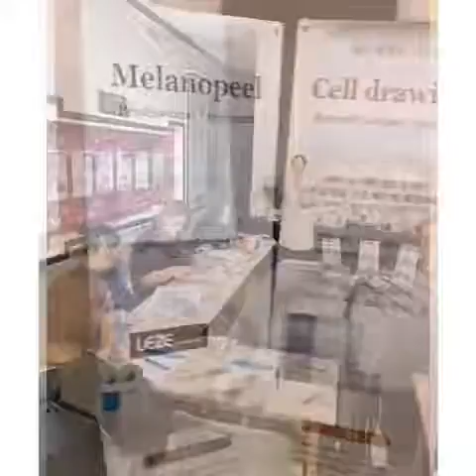(LEZE Training TV 르제 교육TV) 놓치면 후회할 르제 세미나~!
10월8일 비엘코스메틱 에서 진행한 르제 세미나를 진행했습니다🤗
제품교육과 데모하는 시간을 가져 원장님들의 생생한 제품 후기와 꿀팁을 나눔하는 시간까지~!
교육참석 선물과 열정적으로 참여해주신 원장님께 푸짐한 사은품을 증정해드립니다🎈🎁